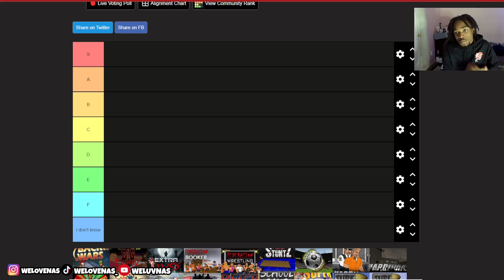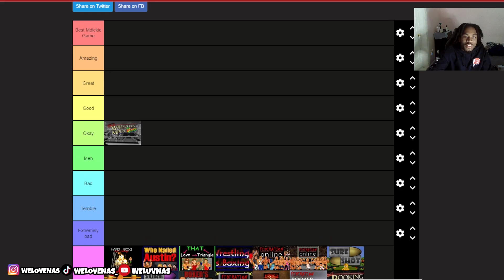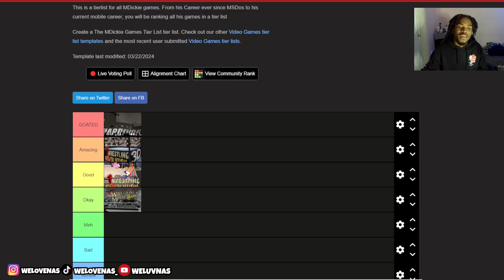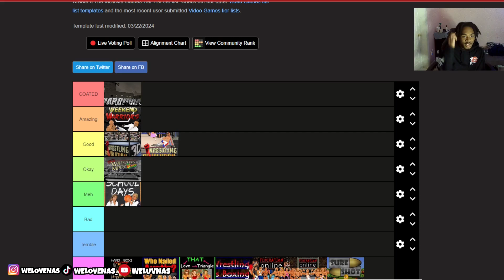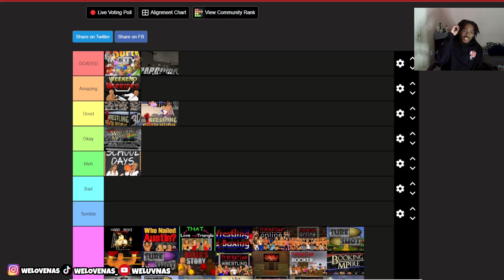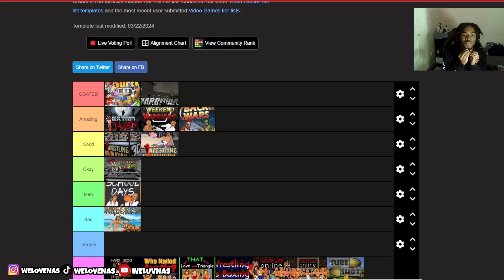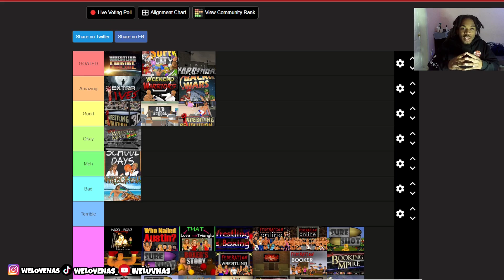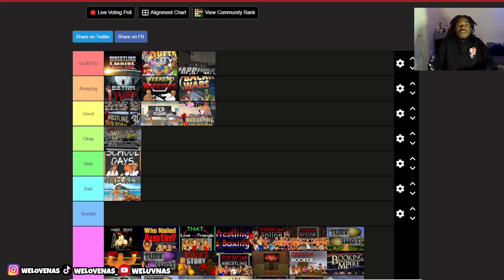OVERRATED??? | MDickie Games Tier List (Ranking MDickie Games)